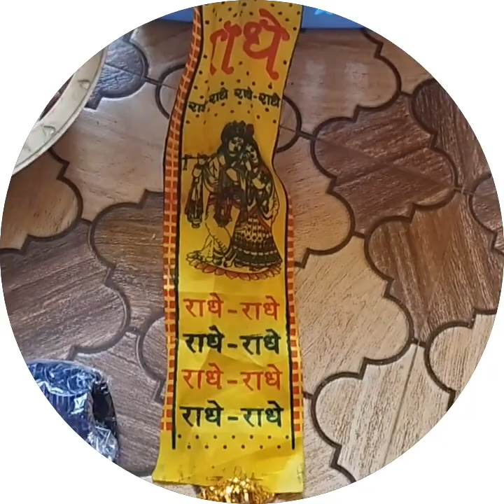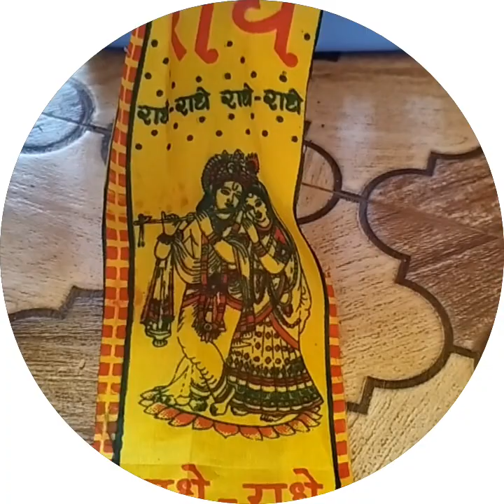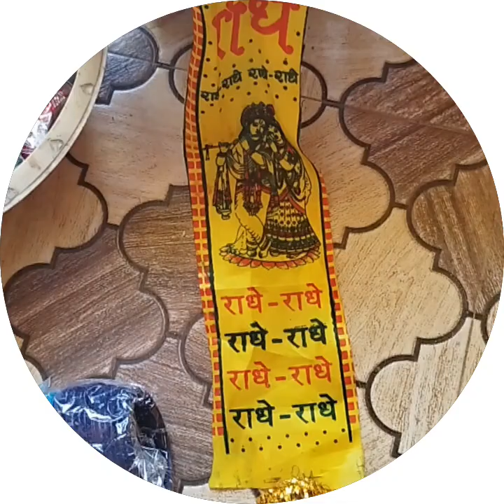श्याम चूड़ी बेचने आया krishn bhajan singing raw voice